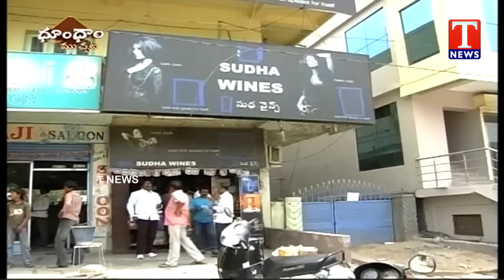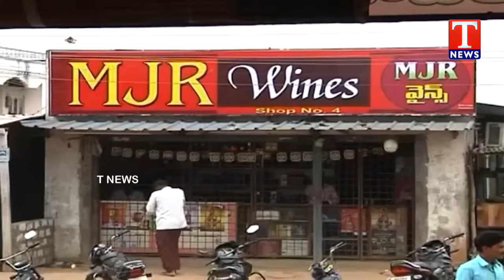KCR Telangana | Passenger Assaulted By RPF | Liquor Selling In Open Market | Dhoom Dhaam | T News